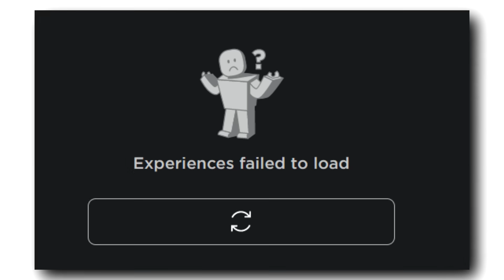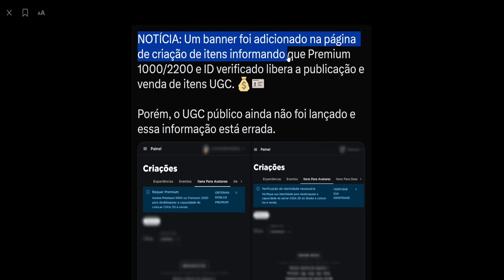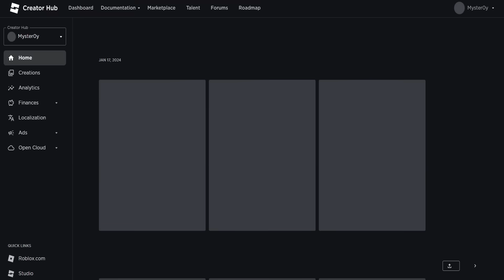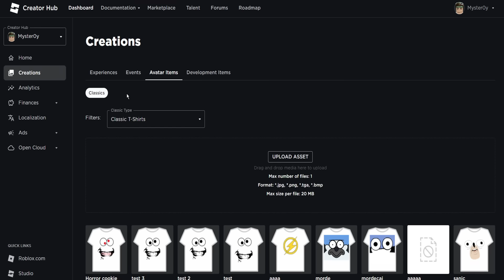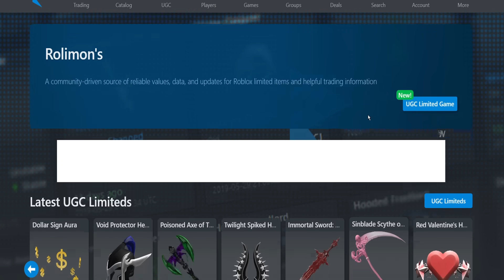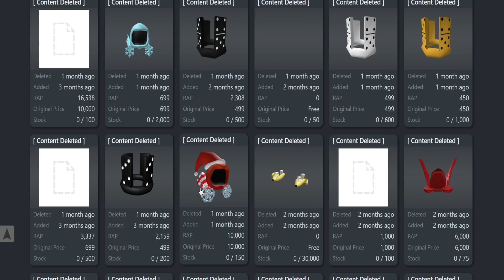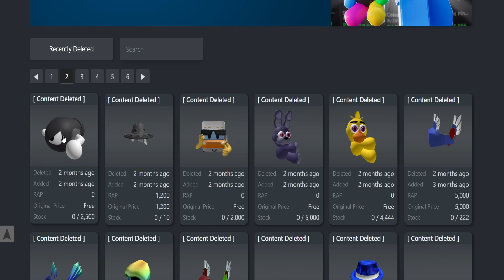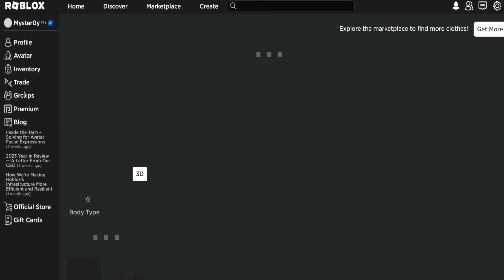🟥 ROBLOX ESTA PERTO DO FIM